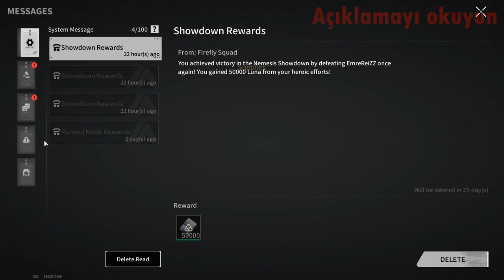RANKED BATTLE! I'm Looking At What Happened To The PKK-16 - Lost Light | Day 107 #356